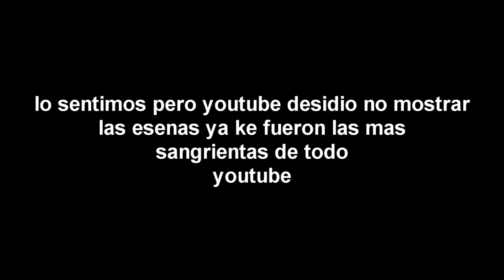una historia loquendera EPICA parte 1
waaaaaaaaaaaaaa solo seran 2 partes jeje xD